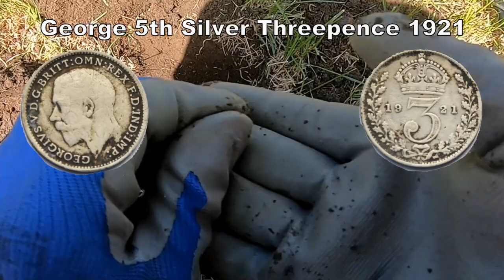Silver Coins & Artifacts What period is this and what monarch are They?